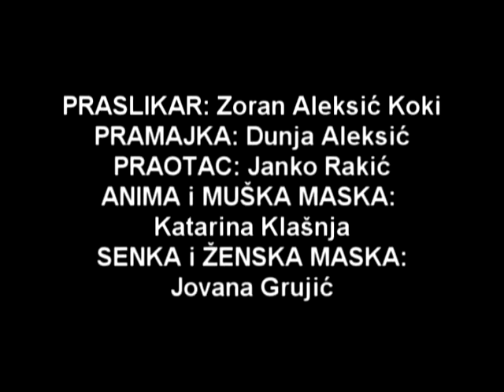OBICAN DAN U ZIVOTU PRASLIKARA, Performans u sedam slika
Performans je odrzan u Dvorani Doma kulture u Pirotu u okviru manifestacije "Pirotsko kulturno leto 2015" Performnas izvode "PRECI, KOKI I POTOMCI". Performans "Obican dan u zivotu praslikara" je autorsko delo Zorana Aleksica Kokija, slikara.  Snimljeni materijal je vlasnistvo Plusradija010 iz Pirota i Pi kanala, TV stanice iz Pirota.